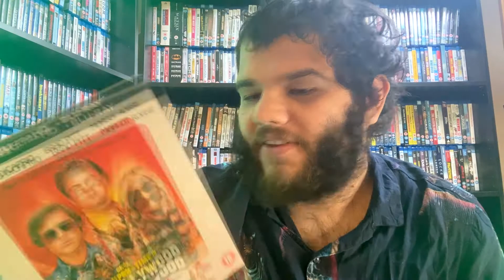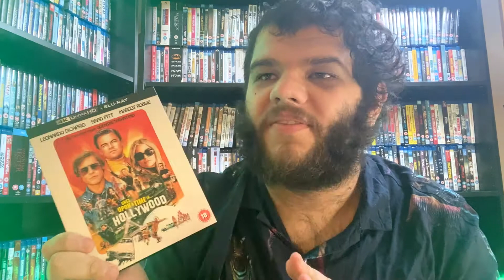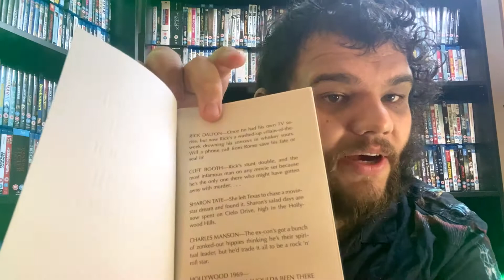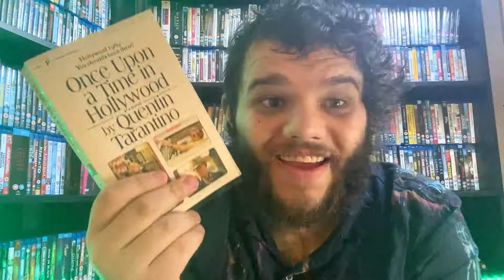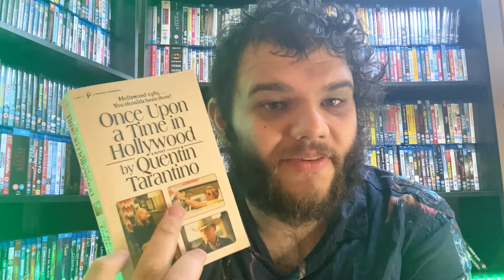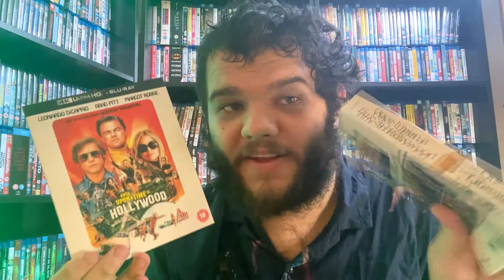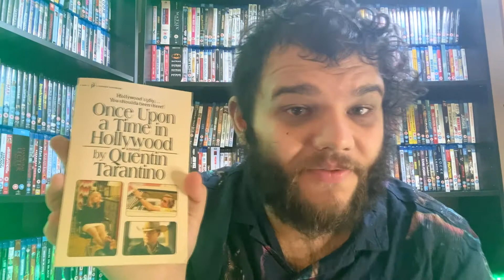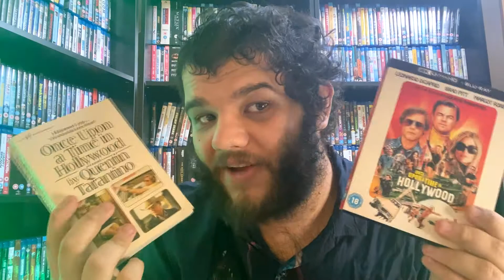Once Upon a Time In Hollywood: A Novel - From Film to Book | Leon Talks Books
A huge thank you to Yam Lynn for creating my intro, go support them here!